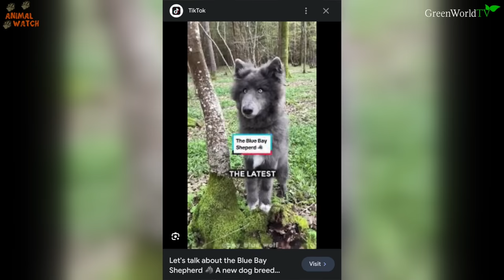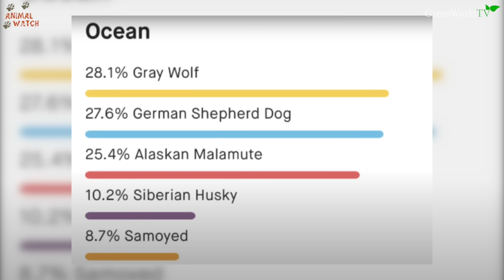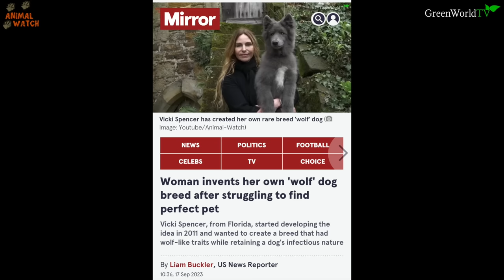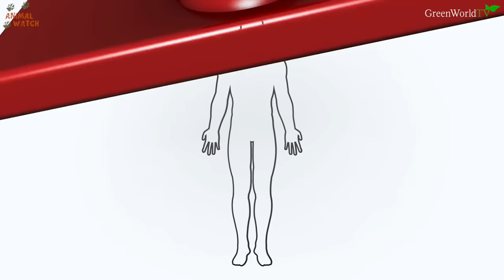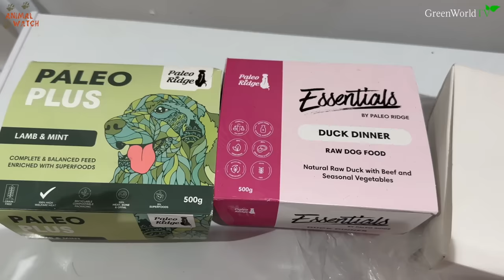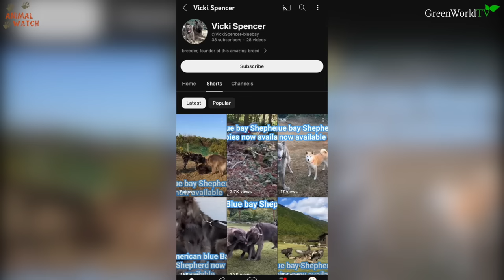THE GIANT BLUE WOLF - Grown up & HUGE!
Ocean is a rare BLUE wolfdog and her online presence has created a worldwide sensation in blue wolfdogs. Not only has she gained 350 thousand Instagram followers in just 6 months, but her presence has created fake stories, reels and even breeders pretending the breed blue wolfdogs. Today we share with you the ULTIMATE GUIDE to keeping an adult blue wolfdog and also squash some of the fake news going around. We share with you what she is like to live with at 1 year old and how she meets strangers and other people's dogs. We share with you her home personality and explain why she is NOT a BlueBay Shepherd. Hopefully as I am Ocean's mum you will believe the source it came from. Enjoy x

Follow Ocean Instagram @my_blue_wolf

FAKE VICKI SPENCER CHANNEL HERE!! DO NOT BUY!

Filmed and Edited by Ellen Hope Cobb

and